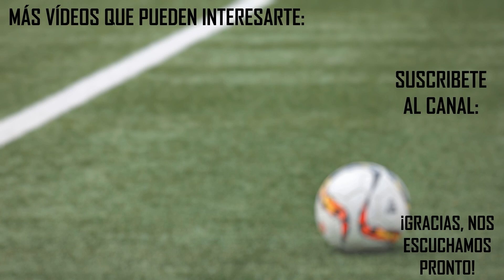❓ ¿VENDERÍA A MENDY? ¿ME DUELE LO DE LEWANDSOWSKI? ? ¿CONFÍO EN HAZARD? | TUS PREGUNTAS #29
Nueva entrega de esta sección en el canal dónde respondo a las preguntas que me hacéis. Te recuerdo que, para participar en el siguiente, sólo tienes que dejar tu comentario en este vídeo con tu pregunta y la semana que viene en la sección, la responderé. Gracias por participar. 😊👍